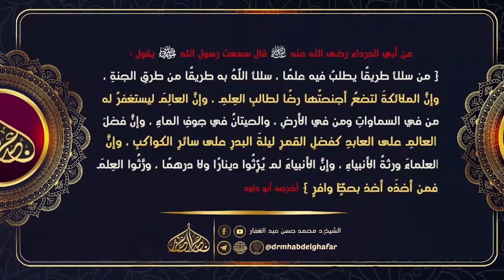شبه المبتدعة في توحيد العبادة 19 7 2022